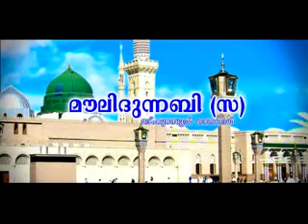Mappila Super Hit Latast Song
Punny Madheena

Maulidhu Nabi (S)